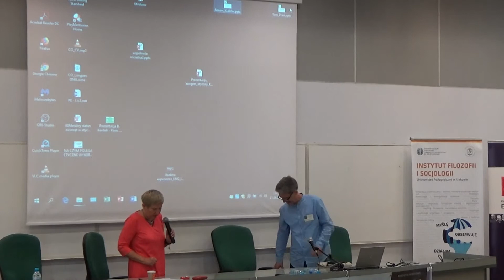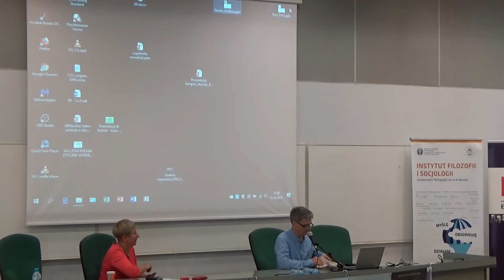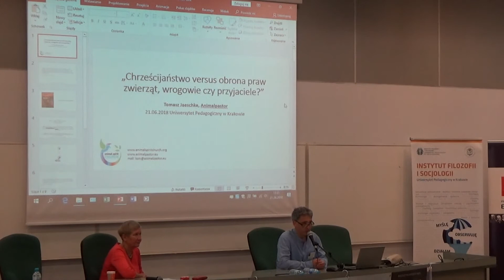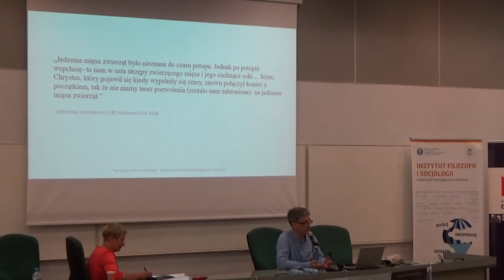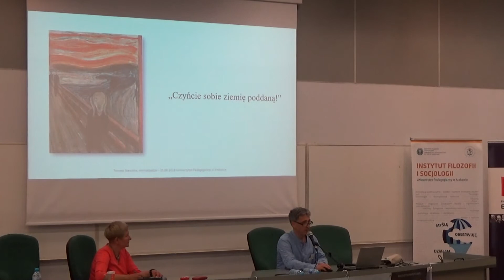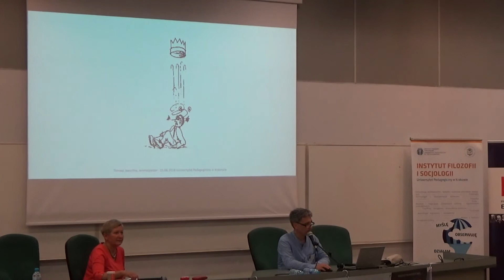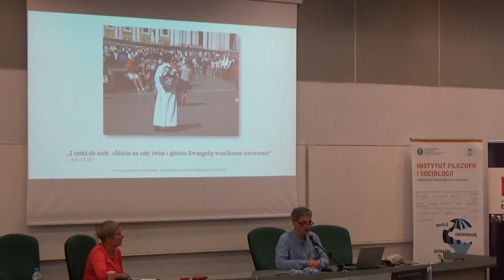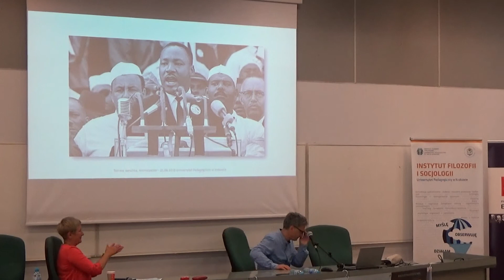animalpastor Tomasz Jaeschke - "Postawa Kościoła chrześcijańskiego wobec zwierząt"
X Forum Etyczne "Moralny status zwierząt",
21 czerwca 2018,
Instytut Filozofii i Socjologii Uniwersytetu Pedagogicznego w Krakowie,
Prelekcja: animalpastor Tomasz Jaeschke pt. "Postawa Kościoła chrześcijańskiego wobec zwierząt w przeszłości i współcześnie"